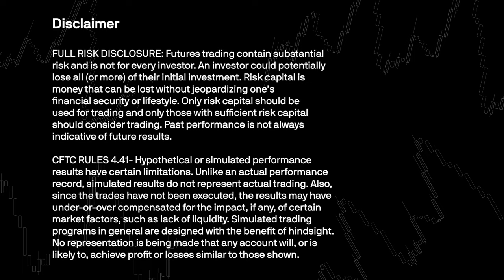Uprofiter's Insights - $14K+ Total payouts with Uprofit | Fancy Lemus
Cuando empezamos a operar, a menudo queremos convertirnos en traders a tiempo completo. Pero, ¿es esto posible? 🤔

En este episodio de Uprofiter's Insights, Fancy Lemus comparte su carrera en el trading y explica su transición de ingeniera industrial a trader.

Echa un vistazo al episodio completo y comparte tu opinión en los comentarios.

Recuerda presionar el botón de suscripción para que seas el primero en enterarte cada vez que sale un nuevo episodio. 🚀